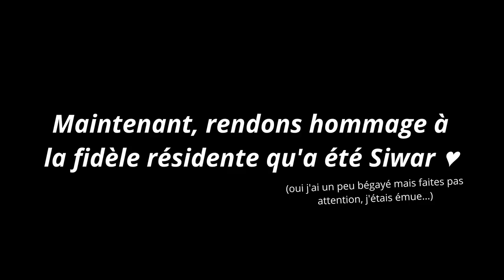J'ai EFFACÉ une résidente pour en créer une NOUVELLE | ANIMAL CROSSING NEW HORIZONS